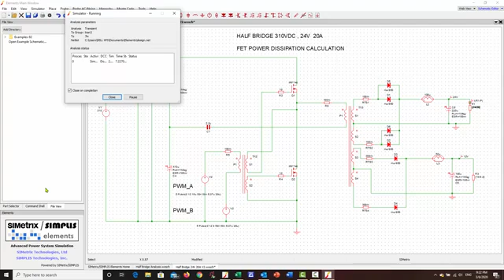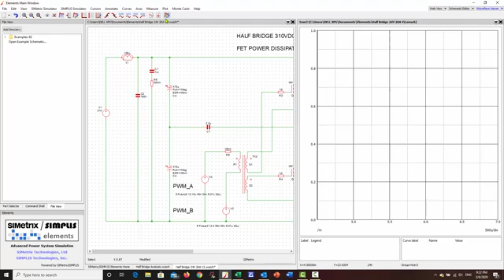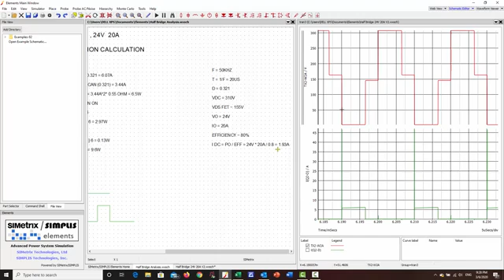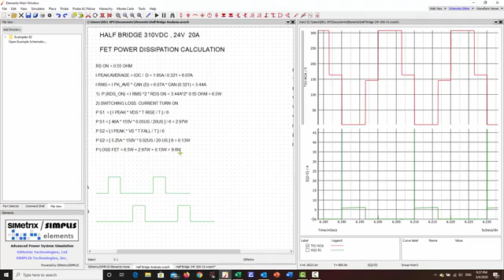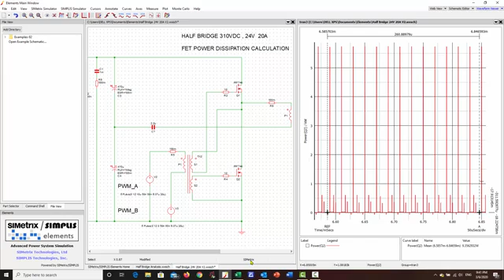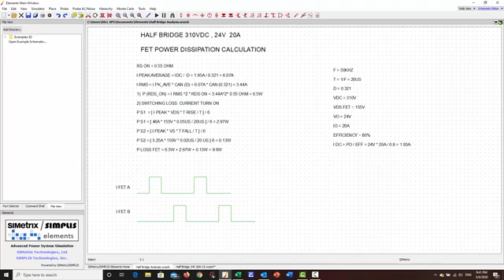19 Nguồn điện trong HT Điện tử viễn thông Cách tính công suất FET trong mạch nguồn xung SMPS nửa c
Bài giảng về Nguồn điện được bộ môn sưu tầm từ kênh của tác giả "Thanh Nguyễn". Cảm ơn tác giả đã làm những video bổ ích về nguồn điện.